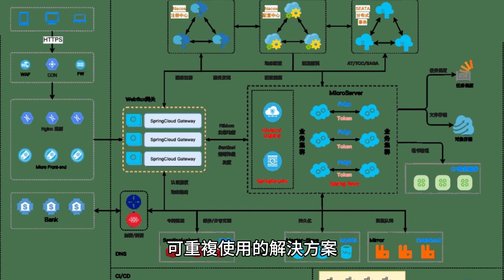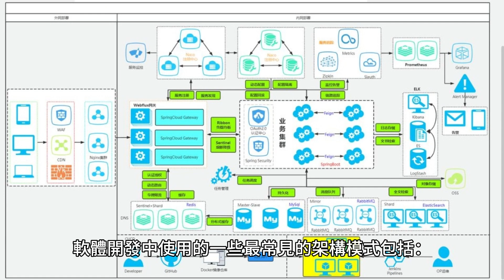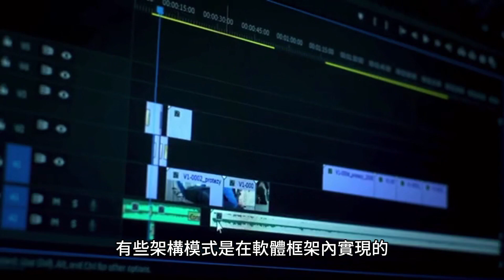架構模式：特定上下文中軟體架構中常見問題的通用、可重複使用解決方案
架構模式是針對特定上下文中軟體架構中常見問題的通用、可重複使用的解決方案。架構模式解決了軟體工程中的各種問題，例如電腦硬體效能限制、高可用性和業務風險最小化。有些架構模式是在軟體框架內實現的。

「模式」一詞在軟體產業中的使用與傳統架構中的表現類似，例如 Christopher Alexander 的《The Pattern Language》（1977），其中從建立模式詞典的角度討論了實踐。 在軟體開發中使用架構模式的好處包括：

1. **可重複使用性**：架構模式為特定情境中軟體架構中常見問題提供可重複使用的解決方案。

2. **靈活性和適應性**：架構模式允許軟體系統設計的靈活性和適應性。

3. **效率和效能**：架構模式可以提高軟體系統的效率和效能。

4. **可擴充性**：架構模式可以提高軟體系統的可擴充性。 軟體開發中使用的一些最常見的架構模式包括：

1.模型-視圖-控制器（MVC）
2.領域驅動設計（DDD）
3.事件驅動架構（EDA）
4. 服務導向的架構（SOA）
5. 微服務架構（MSA）
6.反應式編程（RP）
7.函數式反應式程式設計（FRP）
8. 依賴倒置原則（DIP） 架構模式透過為特定情境中軟體架構中常見問題提供可重複使用的解決方案，有助於維持複雜軟體系統的靈活性和適應性。它們解決軟體工程中的各種問題，例如電腦硬體效能限制、高可用性和業務風險最小化。有些架構模式是在軟體框架內實現的。

「模式」一詞在軟體產業中的使用與傳統架構中的表現類似，例如 Christopher Alexander 的《The Pattern Language》（1977），其中從建立模式詞典的角度討論了實踐。 架構模式可用於在盡可能深的層次上組織快速擴展的軟體開發世界，同時透過以下方式保持靈活性和適應性：

1. **架構模式**：架構模式是針對特定上下文中軟體架構中常見問題的通用、可重複使用的解決方案。架構模式解決了軟體工程中的各種問題，例如電腦硬體效能限制、高可用性和業務風險最小化。有些架構模式是在軟體框架內實現的。